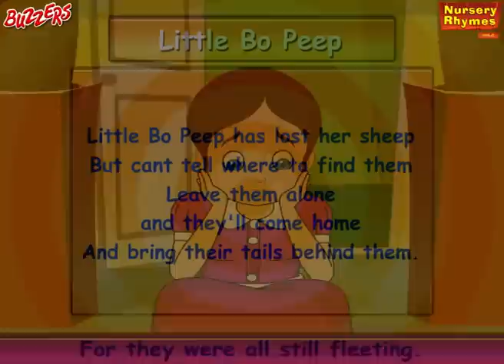Little Bo Peep - Nursery Rhymes for Kids Buzzers